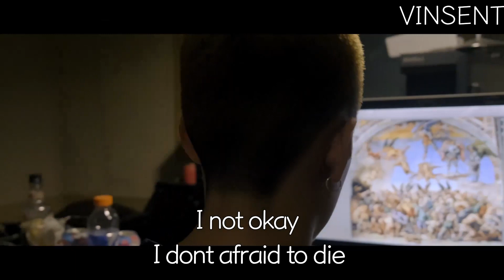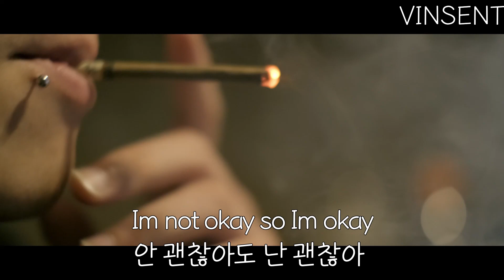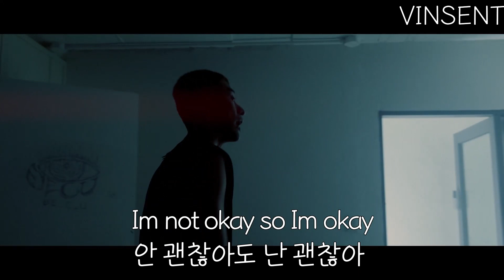732 STT(Mandip Keem,Yawah)-732 자막 영상(야와,맨딥 신곡)